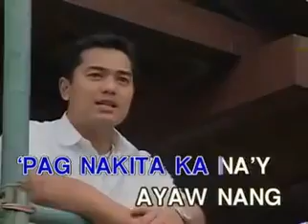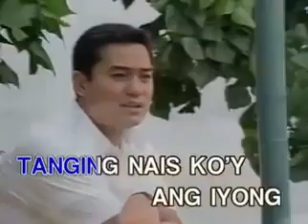1. Ariel Rivera - Sana Kahit Minsan - Videoke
VCD Title: Ariel Rivera Greatest Hits
Recording Courtesy: Musiko Records
Year: 2002
Color Process: Technicolor